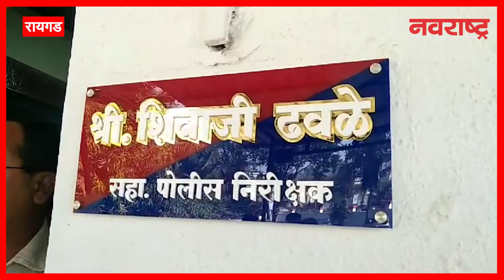Raigad | रायगडमध्ये अवैध गुटखा कारखान्यावर पोलीसांची कारवाई